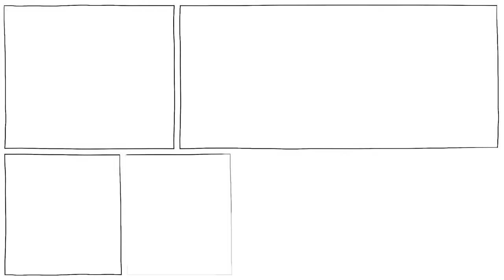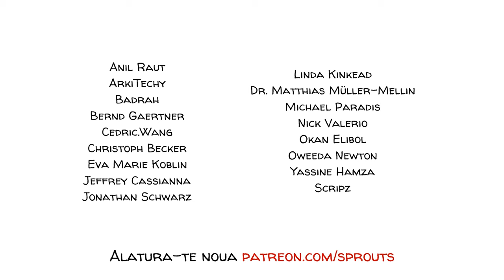Universul 25: Experimentul cu Șoareci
Descriere
În 1972, John B. Calhoun a construit o utopie pentru șoareci. Fiecare aspect al Universului 25, așa cum a fost numit acest model special, a fost conceput pentru a satisface bunăstarea rezidenților rozătoare, pentru a le crește durata de viață și pentru a le permite să se împerecheze. Nu a fost prima dată când etologul a construit o lume pentru rozătoare. Colhoun creează medii utopice pentru șobolani și șoareci încă din anii 1940, cu rezultate consistente: suprapopularea duce la violență explozivă și activitate hipersexuală, urmată de asexualitate, autodistrugere și dispariție.

CITIȚI LUCRAREA
„Escaping the Laboratory: The Rodent Experiments of John B. Calhoun & Their Cultural Influence“ de Edmund Ramsden & Jon Adams sau

ÎNSCRIEȚI-VĂ în lista noastră de corespondență pentru a nu rata nici un clip nou 🔔:

COLABORATORI
Scenariu: Edmund Ramsden & Jon Adams
Editare: Will Wiles, autor și jurnalist londonez
Text: Jonas Koblin
Ilustrație: Pascal Gaggelli
Culoare: Nalin
Editare: Peera Lertsukittipongsa
Sunet: Miguel Ojeda
Verificare informații: Ludovico Saint Amour di Chanaz
Producție: Selina Bador
Dublaj și editare: Elias Georgescu
Traducere și adaptare: Sabrina Florescu

APROFUNDAȚI cu ajutorul acestor clipuri, jocuri și resurse:

• Vizionați filmul Hrana verde din 1973. Filmul prezintă o societate futuristă în care suprapopularea este atât de catastrofală și hrana atât de limitată, încât populația supraviețuiește cu ajutorul rațiilor dintr-un produs alimentar cu același nume, care se dovedește a fi făcut din carne umană procesată.
• Vizionați filmul În timp, un film din 2011 în care timpul este echivalat cu bani, iar oamenii care rămân fără bani mor.
• Vizionați Expresul zăpezii (Netflix, 2020) care prezintă o societate într-un tren în care populația trebuie controlată și ecosistemul se bazează pe un echilibru foarte fragil.
• Citiți despre căderea comportamentală
• Citiți despre viața și activitatea lui John B. Calhoun

SURSE
• Life of John.B. Calhoun - Wikipedia.org
• Edmund Ramsden & Jon Adams, „Escaping the Laboratory: The Rodent Experiments of John B. Calhoun & Their Cultural Influence“, în The Journal of Social History, vol. 42, nr. 3 (2009).
• Wiles, W. (2011). The Behavioral Sink : The mouse universe of John B. Calhoun. Cabinet, (42).
• John B. Calhoun, „Death Squared: The Explosive Growth and Demise of a Mouse Population“, în Proceedings of the Royal Society of Medicine, vol. 66 (Ianuarie 1973), pp. 80–88.
• John B. Calhoun, „Population Density and Social Pathology“, în Scientific American, vol. 206, no. 2 (Februarie 1962), pp. 139–150.

ACTIVITATE FACULTATIVĂ
În următoarea activitate, elevii vor afla despre munca lui Calhoun și despre Universul 25:

• Separați clasa în grupuri de câte 3 sau 4.
• Întrebați-i pe elevi cum cred că societatea ar evolua dacă toată lumea ar avea acces la alimente, apă, adăpost și condiții ideale de viață, și rugați-i să descrie cum ar fi societatea peste 25 de ani dacă toate acestea ar deveni imediat disponibile.
• Prezentați-le clipul Sprouts despre Universul 25.
• Întrebați-i dacă cred că decăderea șoarecilor a fost adusă de suprapopulare și rezultatele acesteia sau de o lipsă de dorință de supraviețuire din cauza abundenței de resurse.
• Întrebați-i dacă vor să își schimbe răspunsul de la prima întrebare.
• Întrebați-i dacă cred că există diferențe fundamentale între oameni și șoareci care ar justifica un răspuns diferit pentru prima întrebare.